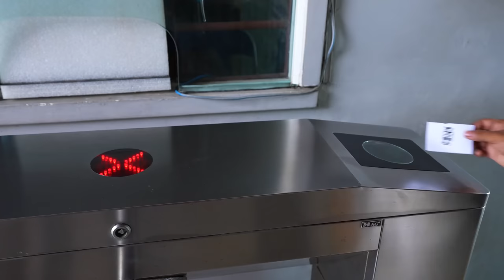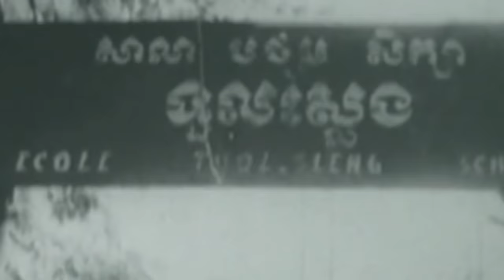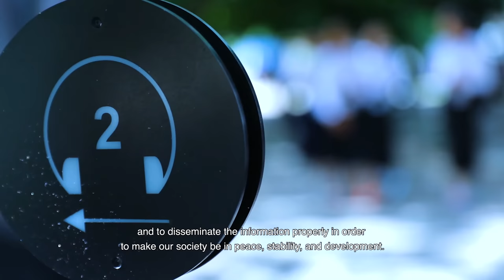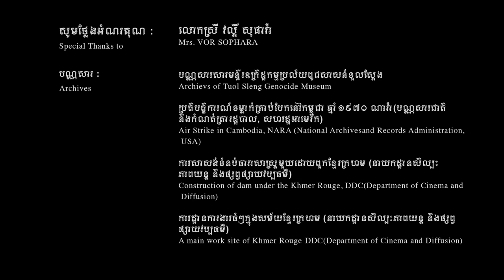Khmer Rouge: A survivor's Story / ខ្មែរក្រហម៖ រឿងរ៉ាវអ្នករស់រានមានជីវិត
"47 years ago, marked the fall of Phnom Penh under the Khmer Rouge regime, the most horrific and inhumane chapter in Cambodian history. Remembering and reflecting on this tragic point in history remains an important task for the younger generation of Cambodia to prevent the unimaginable recurrence. To aid this process, Konrad-Adenauer-Stiftung Cambodia collaborated with Toul Sleng Genocide Museum in Cambodia to create documentary videos highlighting Khmer Rouge survivors' testimonies.

កាលពី៤៧ឆ្នាំមុនគឺជាថ្ងៃដែលទីក្រុងភ្នំពេញដួលរលំក្រោមរបបខ្មែរក្រហម ដែលជាព្រឹត្តិការណ៍ ដ៏រន្ធត់និងអមនុស្សធម៌បំផុតក្នុងប្រវត្តិសាស្ត្រកម្ពុជា។ ការចងចាំ និងការឆ្លុះ បញ្ចាំងពីចំណុចសោកនាដកម្មក្នុងប្រវត្តិសាស្ត្រមួយនេះ នៅតែជាកិច្ចការសំខាន់សម្រាប់​ យុវជន ជំនាន់ក្រោយនៃប្រទេសកម្ពុជាដើម្បីទប់ស្កាត់ការកើតឡើងដដែលៗដែលមិននឹកស្មានដល់។ ដើម្បីជួយ ដល់ដំណើរការនេះKASបានសហការជាមួយTSGMដើម្បីបង្កើតវីដេអូឯកសារដែលបង្ហាញពី សក្ខីកម្ម របស់អ្នករស់រានមានជីវិតពីរបបខ្មែរក្រហម។ "